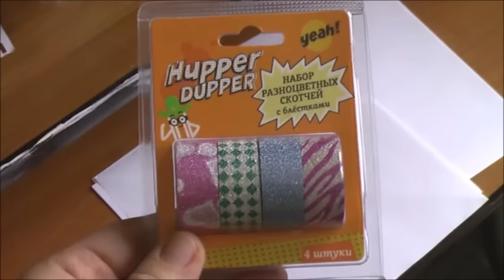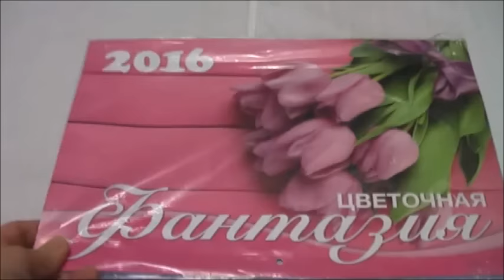Идеи на день рождения ребёнку, подготовка к празднику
Конкурсы для дня рождения
1)гадание
Пример:
– С каким весом родился малыш?
– С каким ростом?
– Какого цвета у глазки?
– Любимая еда?
– Когда пополз?
– Когда пошел?
– Сколько зубиков сейчас?
– Любимая игрушка для купания?
– Какой знак зодиака?
– Какой год рождения?
– Во сколько родился?
– В какой день недели родился?
– Какие варианты имени были?
– Назовите профессию папы.
– Назовите имя и отчество мамы именинника.
– Назовите номер квартиры именинника.
– Назовите имя и отчество бабушек.
– Назовите имя и отчество дедушек.
– Как зовут крестного?крестную?
– Какого числа крестили?

- Инвестиции в будущее. Проект Дуюнова мотор колесо.

КИНО "Рождение ангела"

2)Шедевр для именниника

Ватман и краски

3)Сколько весить в граммах

4)Перевертыши

Это старое и достаточно веселое развлечение, так что вполне можно предложить гостям угадать
сказочных героем и названия самых известных сказок,
пострадавших от смысловых перевертышей:

«Зеленые носки» — «Красная шапочка»
«Пензенские художники» — «Бременские музыканты»
«Спокойствие Пьеро» — «Приключения Буратино»
«Верзила» — «Дюймовочка»
«Салатовая ягодка» — «Аленький цветочек»
«Пингвины-страусы» — «Гуси-лебеди»
«Суп в пилу» — «Каша из топора»
«Ваня и заяц» — «Маша и Медведь»
«Девочка с ногу» — «Мальчик с пальчик»
«Рыбка однотонная» — «Курочка Ряба»
«Солнечный Король» — «Снежная Королева»
«Собачий приют» — «Кошкин дом»
«Мышка в шляпе» — «Кот в сапогах»
«Медная птичка» — «Золотая рыбка»

5)Игра четвертая: конкурс «Угадай, что съел»

Мои контакты:
- Пристройка к дому своими руками.
- как сделать скамейки и стол своими руками.
- сауна в доме, как сделать за 12000 руб.
- триммер не заводится после зимы.
- Geely Emgrand EC7 Замена внутренней задней ручки двери